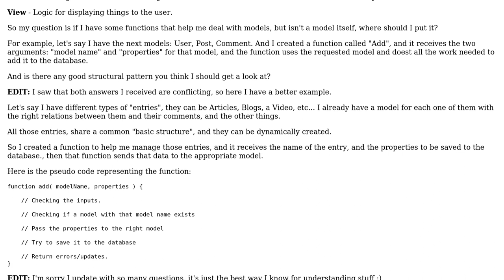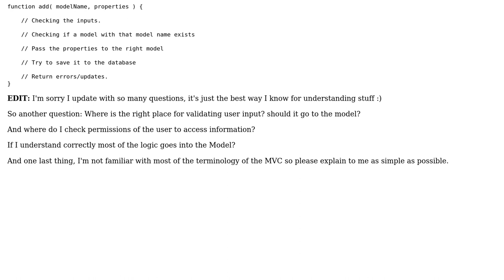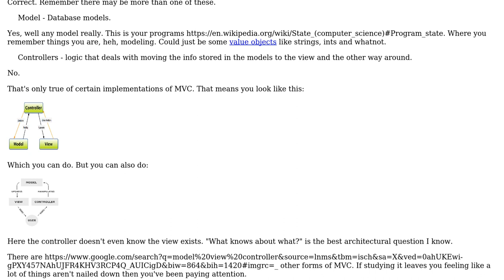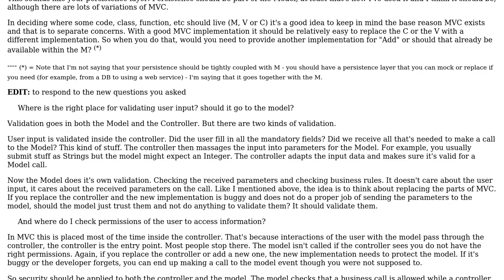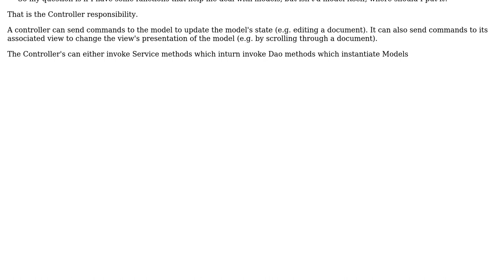Software Engineering: Where to put a certain kind of functions in MVC structure (3 Solutions!!)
Software Engineering: Where to put a certain kind of functions in MVC structure

With thanks & praise to God, and with thanks to the many people who have made this project possible! | Content (except music & images) licensed under CC BY-SA | Music | Images & others | With thanks to user Samuel E. user Robert Harvey user Mitesh Manani user candied_orange user Bogdan and the Stack Exchange Network Trademarks are property of their respective owners. You are responsible for your own actions.